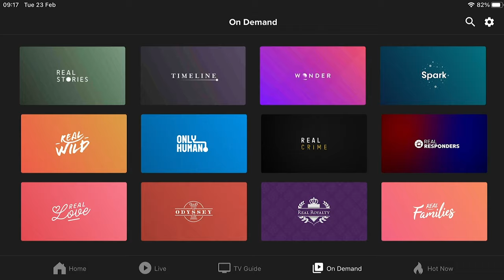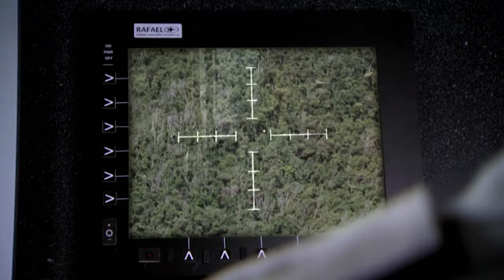Rules of Engagement | (Sea Rescue Series) | Real Drama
(Sea Patrol S2 Ep10)

Mike and Jim are both critically injured during a bold rescue mission on Samaru. Meanwhile, Kate is made acting CO of the Hammersley.

In Season 2 of Sea Patrol, the season-long story arc revolved around a political conflict in the fictional Samaru Islands, which was ultimately shown to be located approximately due east of Cairns. Starting somewhere during a political campaign to elect the nation's president, the season ended literally on the day of the election.

Sea Patrol, Season 2, Episode 10